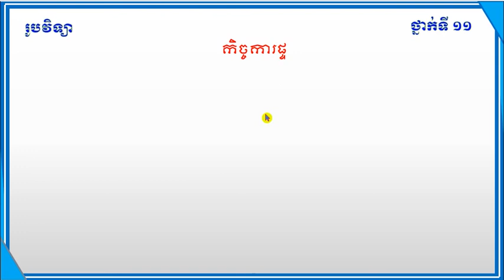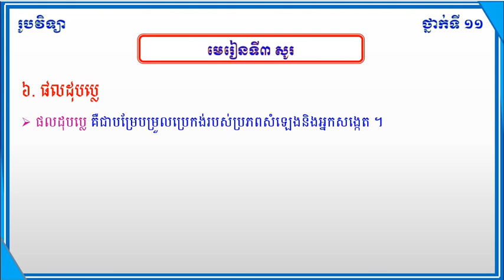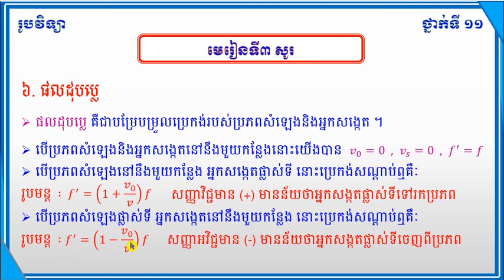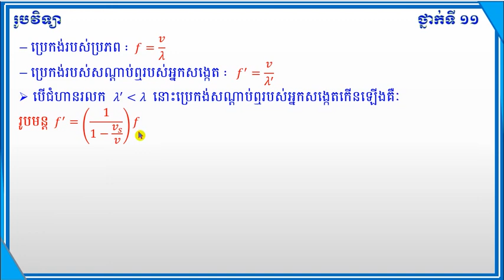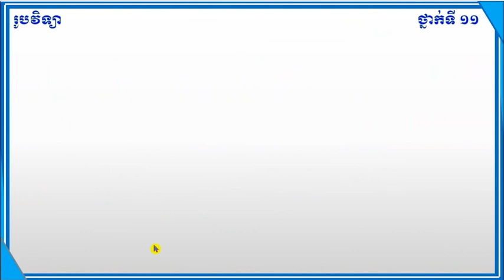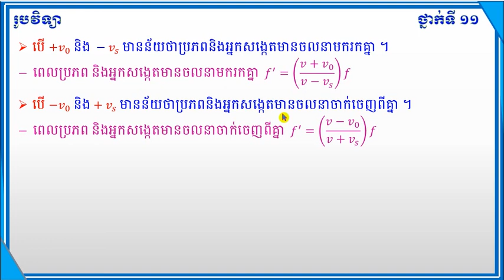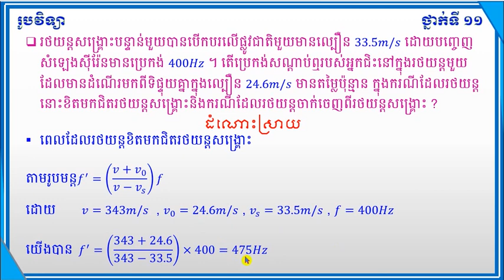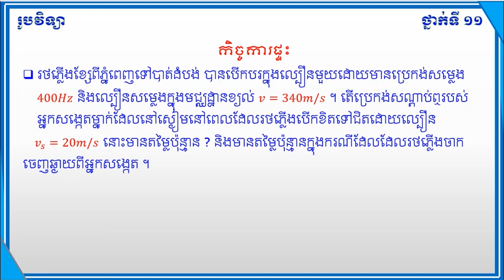មេរៀនទី៣ សូរ (ផលដុបប្លេ) Lesson 3 double fruit. រូបវិទ្យាថ្នាក់ទី១១ Physic Grade 11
មេរៀនទី៣ សូរ (ផលដុបប្លេ)
 Lesson 3 double fruit.
 រូបវិទ្យាថ្នាក់ទី១១
Physic Grade 11